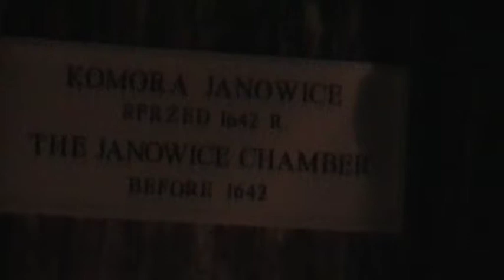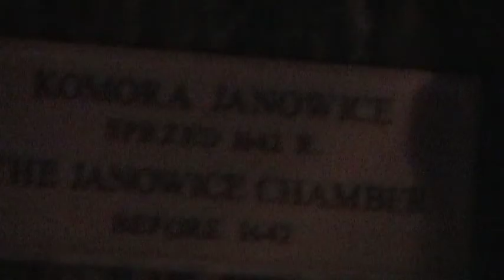27 MOV107.MOD Lengyelországi kirándulás 2012. junius 01